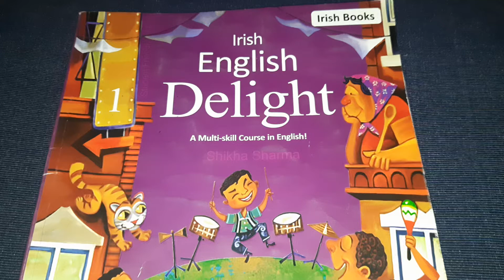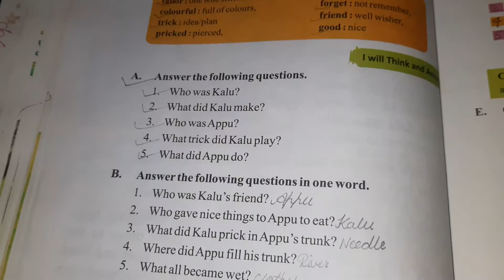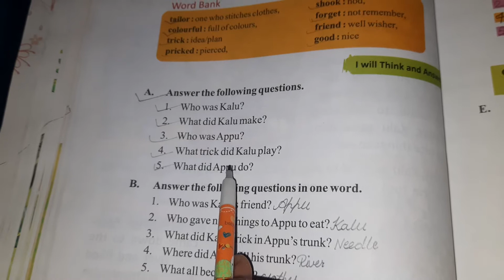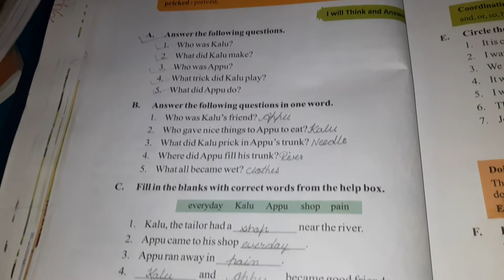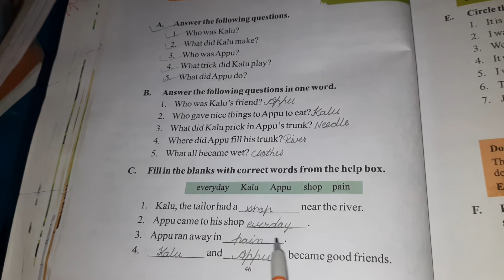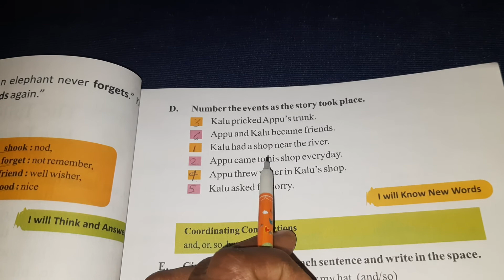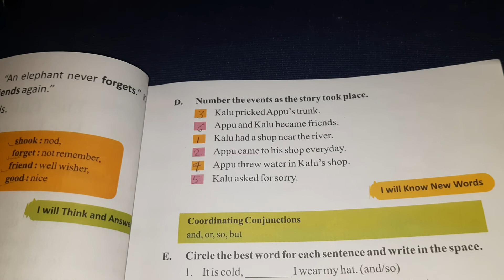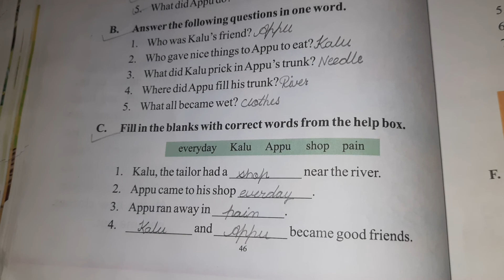Sub.-English Class-I (Eng.Medium)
Ch.-10 The Tailor and  His Friend (Phase-3)